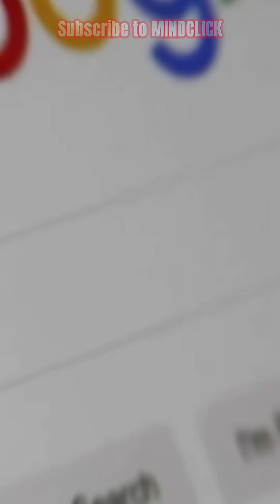How The Internet Was Created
1969 — The U.S. builds a network of four computers.
Today — over 5 billion people are online.

This is how the internet was created.

🎧 Headphones recommended.
📚 Sources: Internet Society, CERN, Britannica, Computer History Museum, W3C

📸 Image Links:
Tim Berners-Lee portrait – Paul Clarke, Public Domain (via Wikimedia Commons)